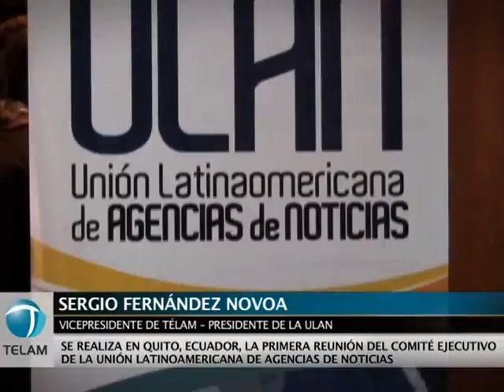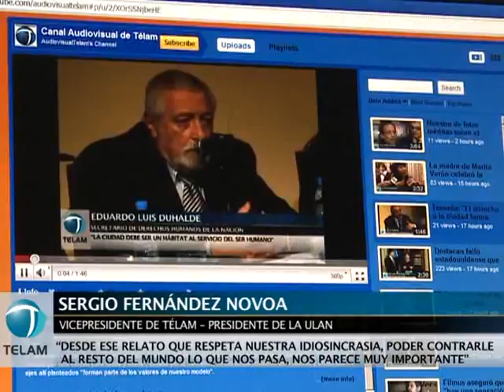Se celebra en Ecuador la primera reunión del Comité Ejecutivo de la ULAN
Encabezada por el vicepresidente de Télam y presidente de la Unión Latinoamericana de Agencias de Noticias (ULAN), Sergio Fernández Novoa, se lleva a cabo en Quito, Ecuador, la primera reunión del Comité Ejecutivo de la ULAN.
Fernández Novoa, también presidente del Consejo Mundial de Agencias de Noticias, rescató la importancia de la ULAN en la búsqueda de "contarle al resto del mundo lo que nos pasa", a partir de un respeto por "nuestro idiosincrasia" en el relato.
La Unión Latinoamericana de Agencias de Noticias está integrada desde 2010 por Télam, ABI (Bolivia), AVN (Venezuela), Notimex (México), IP (Paraguay), AGN (Guatemala), Andes (Ecuador), EBC (Brasil), Prensa Latina (Cuba).
Sin embargo, se analiza el ingreso de medios de comunicación de otras naciones de América latina.